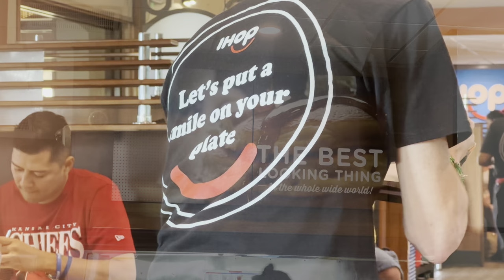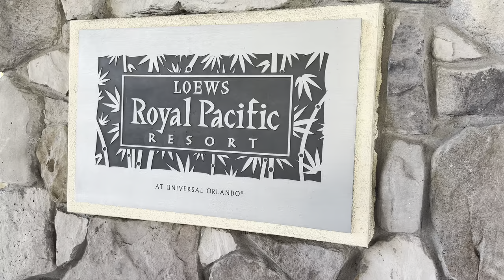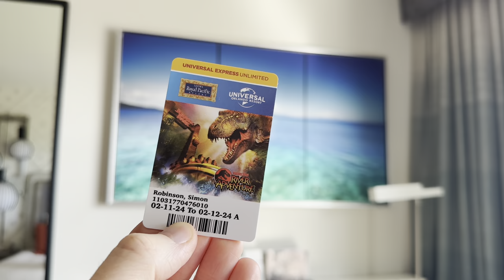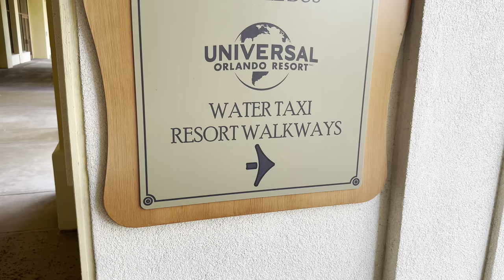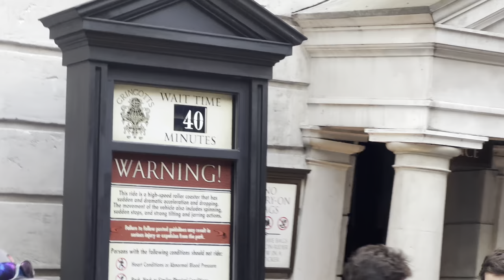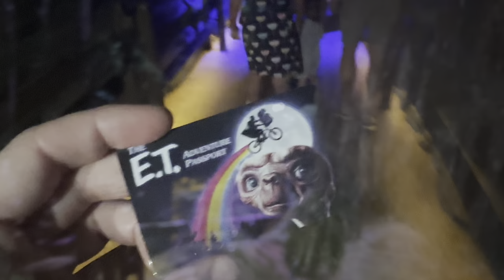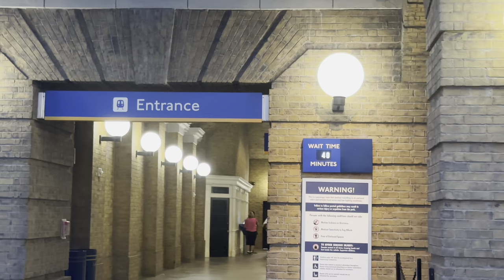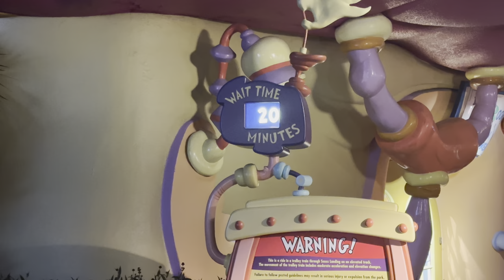Orlando Florida Travel Budget Trip | Testing Universal Orlando Express Pass | IHOP Breakfast | Day 1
Hellooooo everybody! 😄

Come and join me on Day 1 of my budget travel trip to universal Orlando resort Florida.  I share my experience and purchases of trying to budget whilst on holiday and vacation is Orlando.

Trying to make an Orlando trip cheap is difficult but I budget as much as possible.

Today I visit IHOP for breakfast, check in into the Loews Royal Pacific Resort which is a premier on property Hotel at Universal and comes with an express pass for everyone staying in the hotel.

I visit Universal Studios and test out my express pass to test if they are worth it?

Thanks

Pete